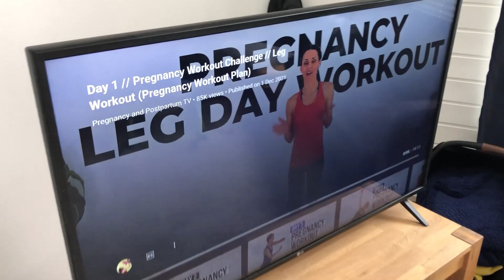Vlog Relato | O que eu fiz para meu corpo voltar ao normal | - 32 quilos pós cesárea | Body Update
O VIDEO MAIS DIFÍCIL DE SER FEITO ATÉ AGORA... Consumam esse conteúdo com sabedoria e sejam gentis com vocês mesmos (e comigo)! :)
Espero que gostem desse papo sobre o pós parto... terá outro video no canal também falando de como tem sido esses 6 meses para mim, mas focando no lado mental. Lembrando que esse é meu segundo filho...

Nessas férias, levamos o Luke de 4 meses e o Arthur de 9 anos para Paris, Disney Paris, Walree, Erfurt, Colônia, Frankfurt e Oslo! Você pode ver todos os vlog de férias

Espero que gostem dos registros!